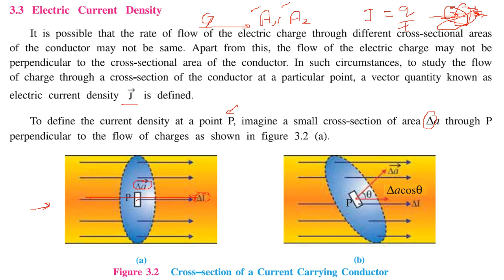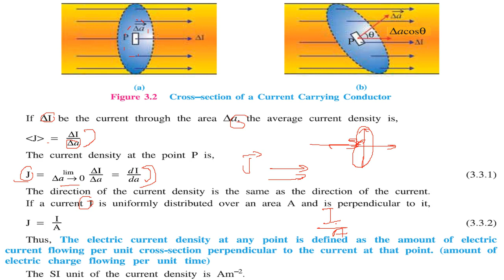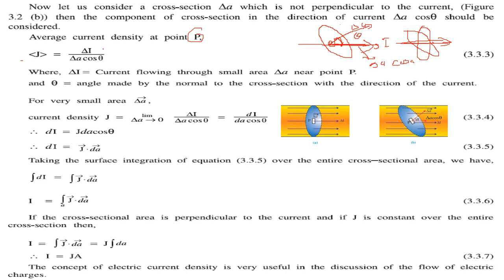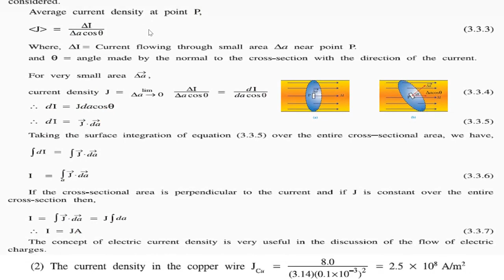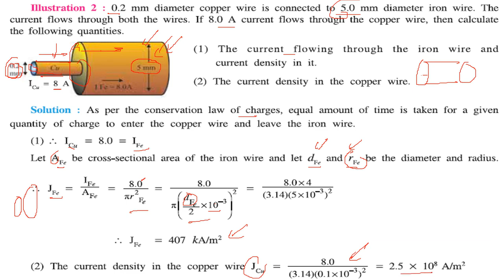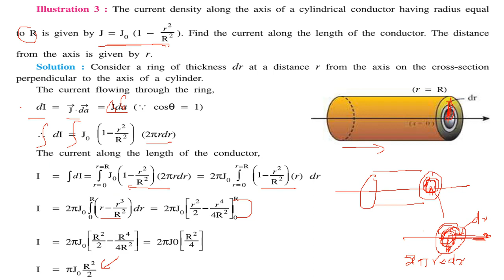What is Electric Current Density in HINDI